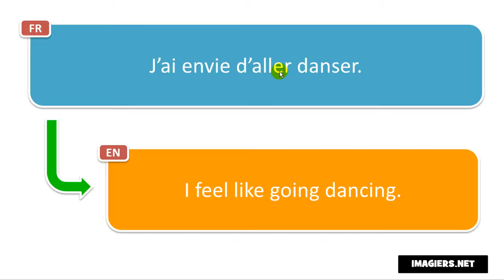النطق الفرنسي # J’ai envie d’aller danser